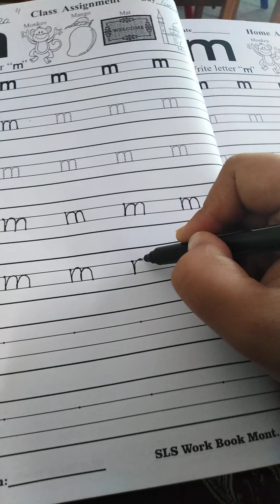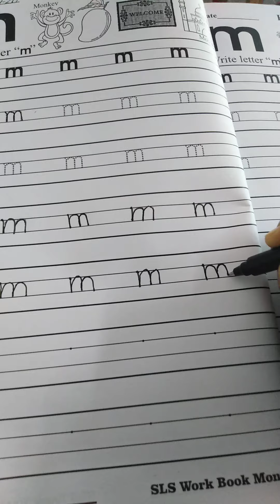Senior, English, Lecture# 22,Workbook